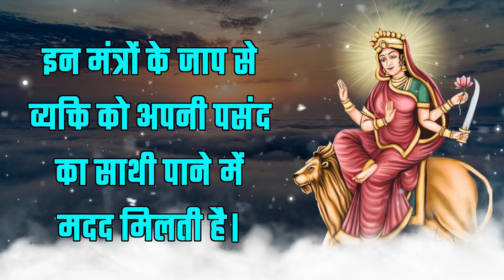इन मंत्रों के जाप से व्यक्ति को अपनी पसंद का साथी पाने में मदद मिलती है।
कात्यायनी मंत्र उन लोगों के लिए एक प्रभावी मंत्र है जिनके विवाह में विभिन्न कारणों से अवरोध उत्पन्न हो रहा है। विवाह के लिए कात्यायनी मंत्र भागवत पुराण से उत्पन्न हुआ है। भगवान कृष्ण को पति के रूप में पाने के लिए गोपियों ने माँ कात्यायनी की उपासना की।

YouTube चैनल एक उत्कृष्ट गंतव्य है जहाँ आप हिंदू धर्म से संबंधित भक्ति सामग्री जैसे मंत्र, भजन और बहुत कुछ पा सकते हैं।यहाँ आप देवी के विभिन्न रूपों, जैसे कि मां दुर्गा, मां काली, मां लक्ष्मी, शिव जी , गणेश जी , मां सरस्वती आदि की पूजा और अर्चना के वीडियो देख सकते हैं। हम आपको देवी की आराधना में शामिल होने के लिए प्रोत्साहित करते हैं ताकि आप आध्यात्मिक उन्नति का अनुभव कर सकें। हम आशा करते हैं कि आप इन वीडियों का आनंद लेंगे | एक अच्छी तरह से तैयार किया गया वीडियो विवरण वीडियो के लिए अधिक दृश्य और जुड़ाव आकर्षित करने में मदद करे